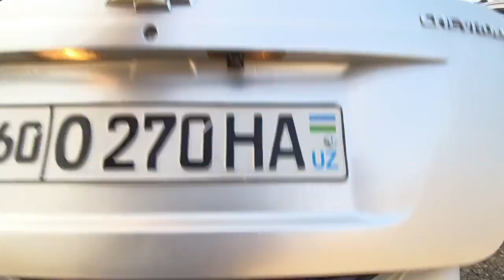Андижон машина бозори ласетти жентра кобалт некся вариант нархлари енг арзонлари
👍🏾IKKINCHI KANALIM BARAKOT LIVE 👇👇👇👇👇👇👇👇👇 # 1 Интернет магазин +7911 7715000 MTC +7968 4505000 билайн Москва , Питерда 1 соатда доставка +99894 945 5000 Узб 1. 2 ОЙДА СОЧ ёки СОКОЛ ЧИКАРАДИГАН 2. 1 ОЙДА 8-10КГ СЕМИРТИРАДИГАН ЁКИ АКСИНЧА 7-10 КГ ОЗДИРАДИГАН 3. Эркаклар Бел Кувватини 5 баробар Оширадиган4. Гемарой, Ок Дог ва Псариязни Йукотадиган .